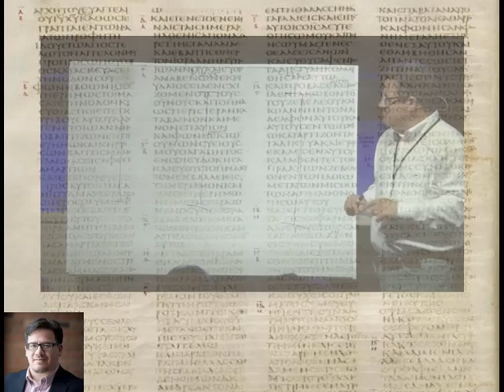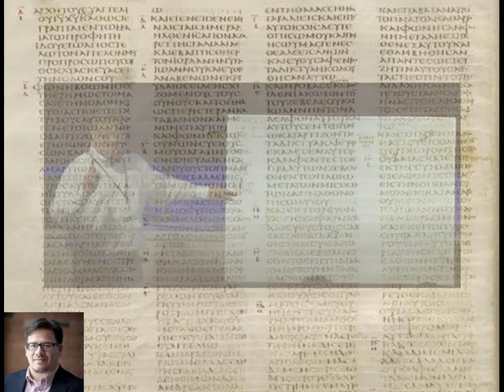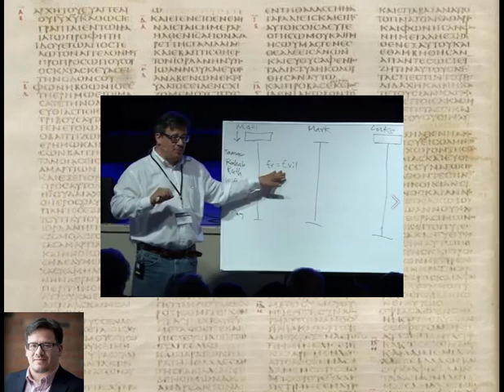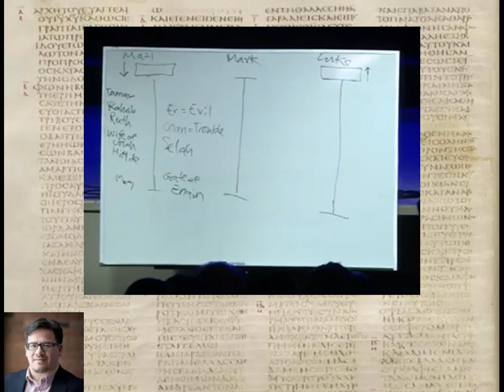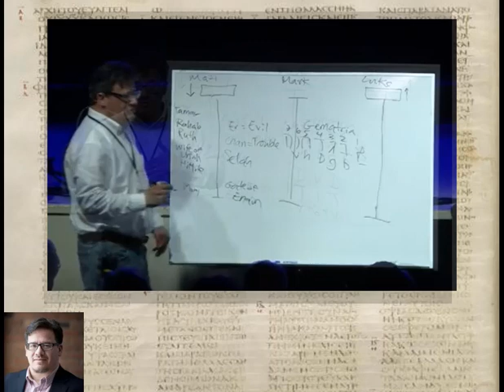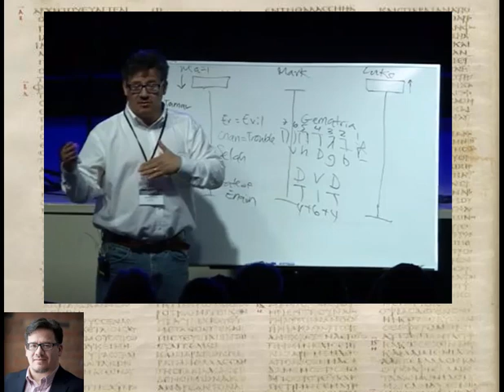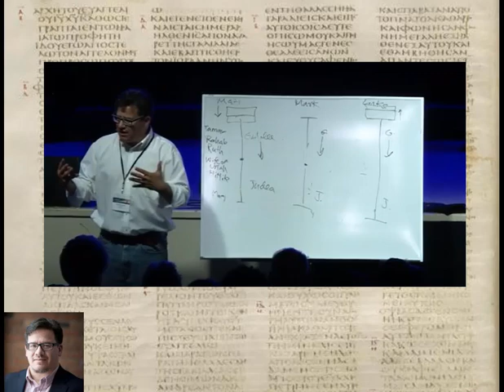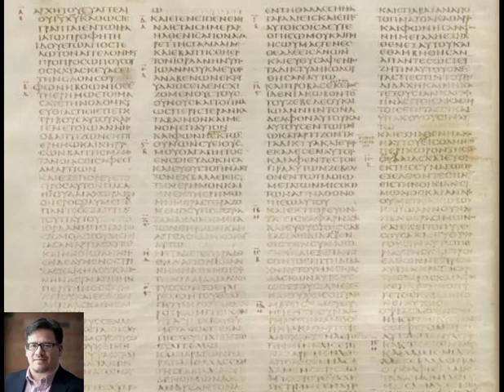Christ Through Four Gospel Portraits Part 1 of 5 - Hernandez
Part 1 Description: Dr. Juan Hernandez introduces his background and the focus of his scholarship on the New Testament manuscripts of the Bible. He discusses an overview some of the major characteristics of the four Gospels and their origins. He further explains some of the unique aspects of the three that are most similar; Matthew, Mark, and Luke. He focuses on themes related to the genealogies of Jesus, the importance of structure and numbers, and parts of some of the Gospels that tell different versions of the narrative and why they differ.

Series Description: Christ Through Four Gospel Portraits will explore the distinct historical, literary and theological contributions of each of the New Testament Gospels (Matthew, Mark, Luke, and John) to the question of the identity and mission of Jesus for its earliest readers. The series will begin with a general introduction to the four gospels and then explore each one individually and in a more in-depth manner. This recording is from the Okoboji Bible Conference held in Northwestern Iowa where Hernandez was the featured speaker for the Morning Bible Hour from August 5-9, 2019.

Speakers: Hernandez, Juan, Jr.
Department: Biblical and Theological Studies
Date: August 5, 2019
Series: Christ Through Four Gospel Portraits (5 parts)